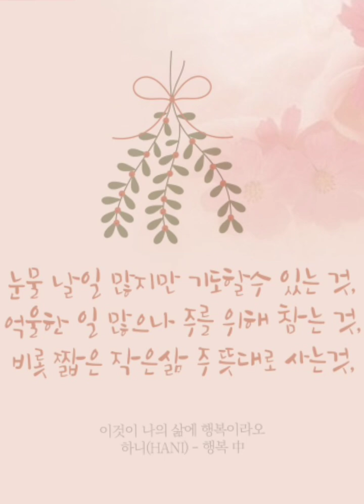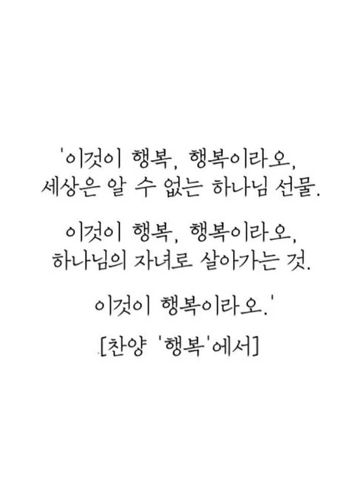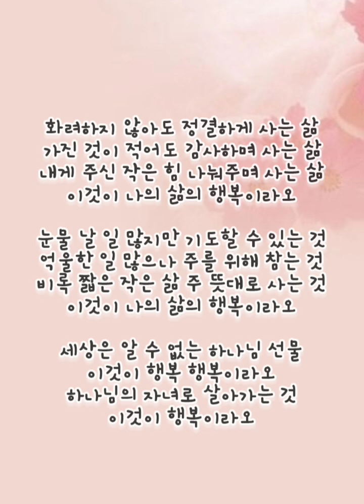행복- 첼로 여한나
장하니 사모의 행복 이라는 찬양은 언제나 들어도 불러도 맘이 평안해지고 저절로 흥얼거리며 따라부르게 되는 찬양이네요 그래서 다시 연주하고 녹음하여 올립니다. 하나님의 자녀로서 살아가는 행복한 삶을 표현하는 가사를 기억하시며  많은 은혜 받으시길 바래요~^^

하니 - 행복

화려하지 않아도 정결하게 사는 삶

가진 것이 적어도 감사하며 사는 삶

내게 주신 작은 힘 나눠주며 사는 삶

이것이 나의 삶의 행복이라오

눈물 날 일 많지만 기도할 수 있는 것

억울한 일 많으나 주를 위해 참는 것

비록 짧은 작은 삶 주 뜻대로 사는 것

이것이 행복 행복이라오

세상은 알 수 없는 하나님 선물

하나님의 자녀로 살아가는 것

이것이 행복이라오

행복 행복이라오